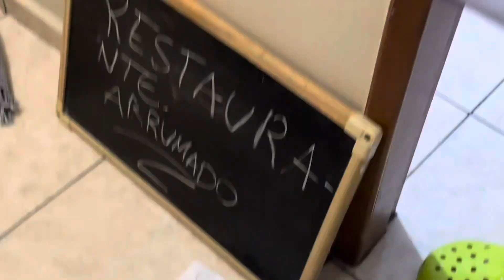RESTAURANTE DO CHEFE GABRIEL - SET 2023